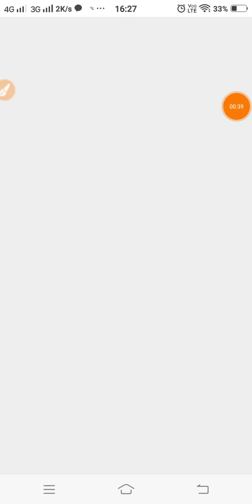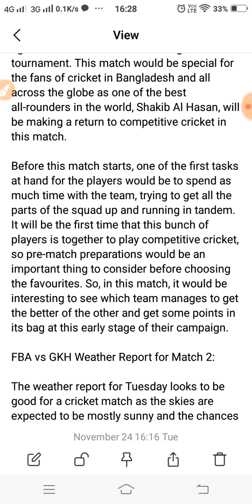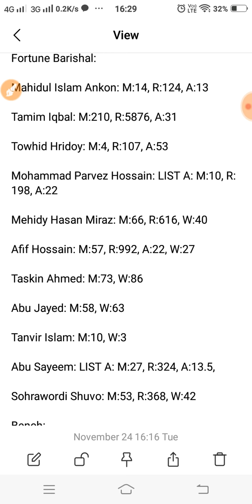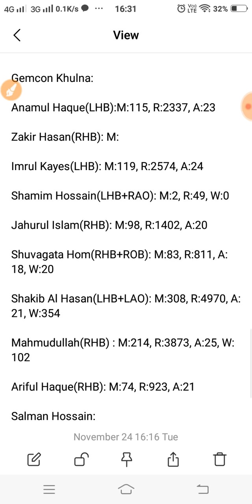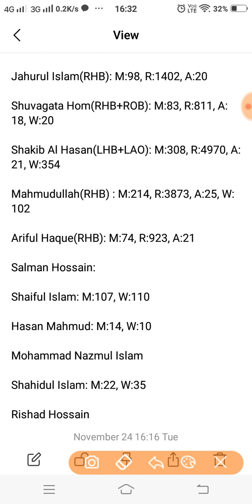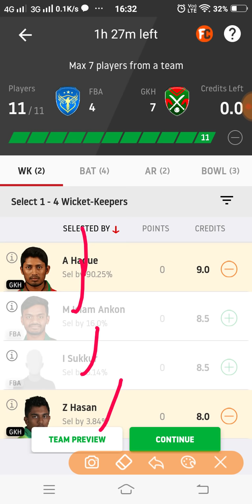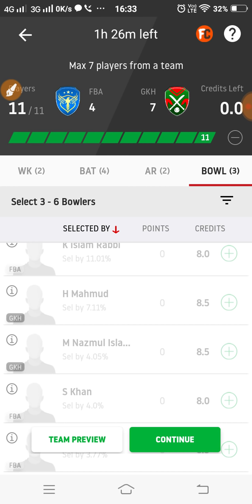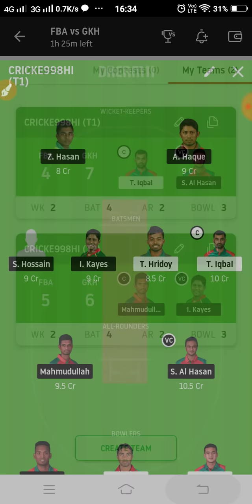FBA vs GKH Dream11 | FBA vs GKH Dream11 Team | 2nd T20 | Bangabandhu T20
This video shows the dream11 team for Fortune Barisal and the Gemcon Khulna match. Prediction, analysis, pitch report, stats, squad and possible playing 11 of Fortune Barisal and the Gemcon Khulna dream11 team.